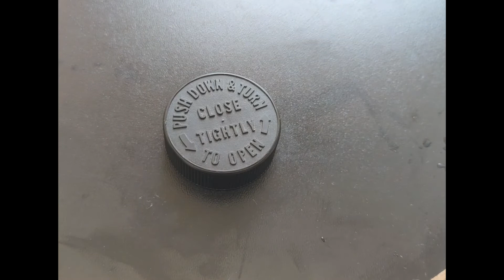How to transfer small details to the casting with the help of a silicone mold (Platinum Indigo)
How to transfer small details to the casting with the help of a silicone mold: working with indigo platinum silicone

Where to buy Platinum silicones (Orange, Indigo, Ruddy)?

👉In case you are searching for saver price in Germany, France, Italy or Spain and all other EU countries,  just follow link  to purchase

You pay 22 euro for silicone, plus your local VAT and delivery to your doors.

👉Also feel free to purchase Platinum silicones at your local Amazon EU marketplace.

👉How to fill in the silicone mold correctly. How to mix silicone correctly. At what temperatures to work with silicone.
What materials can be poured into silicone molds.
How to make a mold for resin, soap, candle, plaster, acrylic plaster, concrete
How to make silicone molds correctly?